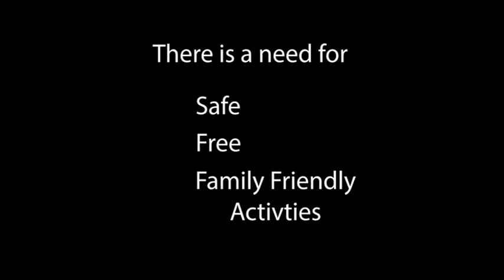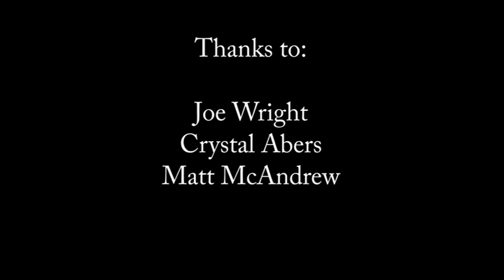Ready Set Go